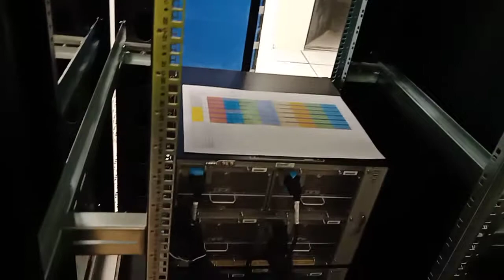Inspection inside the Server Room